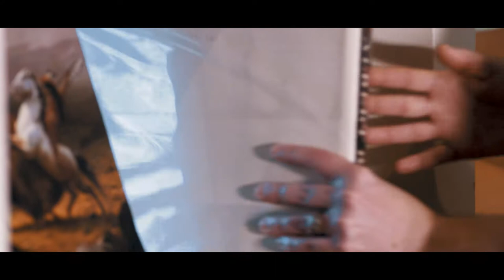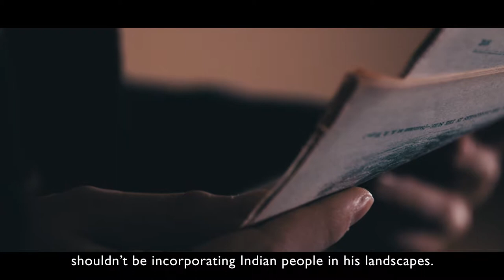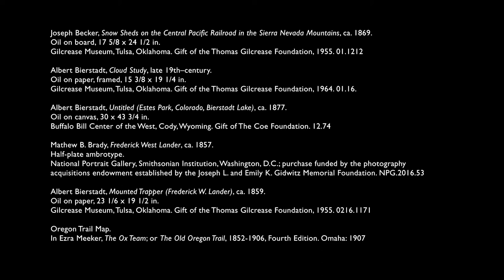Albert Bierstadt: Witness to a Changing West Introduction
From the special exhibition "Albert Bierstadt: Witness to a Changing West," on view at Gilcrease Museum in Tulsa, Oklahoma November 3 -February 10, 2019, Produced by Buffalo Bill Center of the West and Gilcrease Museum in association with Fire Tribe, Inc.